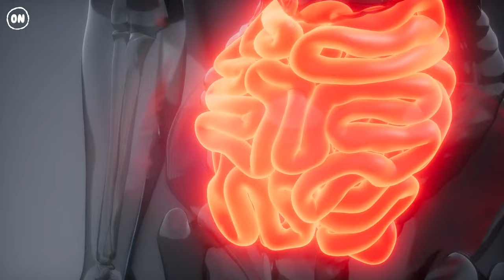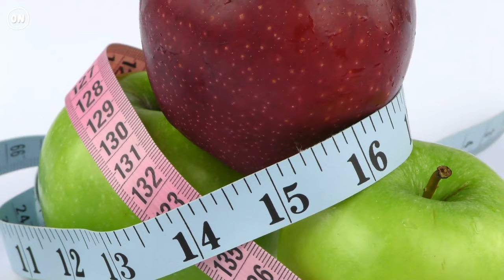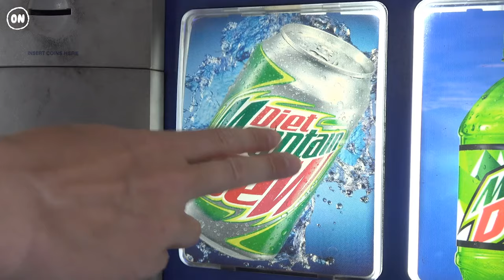What Happens When You Only Eat Fruit for One Year?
We've all been told that fruit is good for us. So, it makes sense that more fruit would be even better, right? But, what if that was all we ate?  Would it make you a healthier person? This is Your Body On: Only Eating Fruit for One Year

Believe it or not, eating only fruit is a thing. It's known as the 'fruitarian diet. Apple co-founder Steve Jobs was a fruitarian. He believed that eating a diet primarily composed of fruit would cleanse his body of harmful fluids.
Was he right? Or would eating only fruit send you to the doctor?

Most fruit-only diets are actually "mostly fruit" diets as they usually include some nuts, seeds, and vegetables. But for this challenge, we're going full-on "only fruit." So, let's get started.